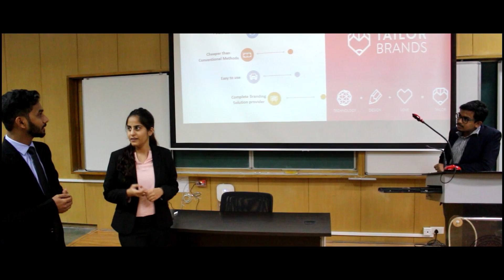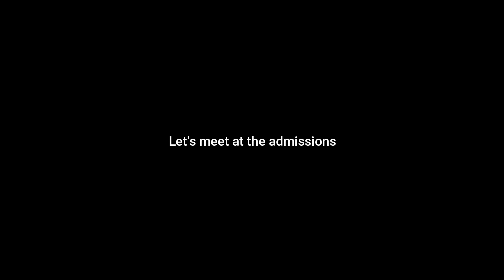MBA IIT Kanpur - An Introduction